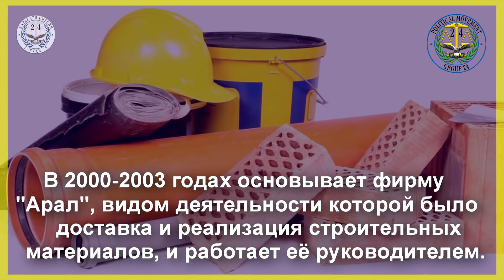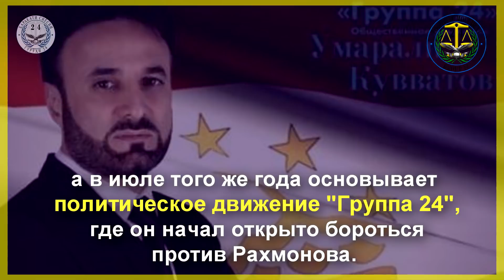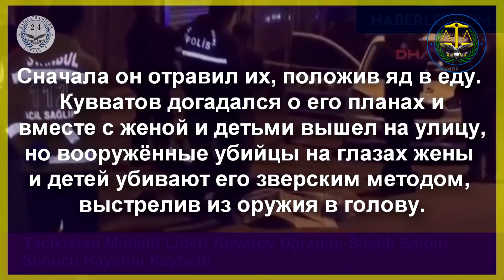ХИТОБИ ШАҲИД УМАРАЛИ БА МАРДУМ خطاب شهید عمرعلی به مردم